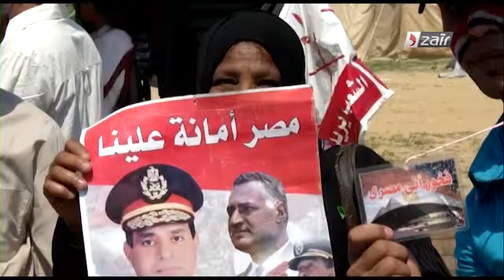ميدان رابعة العدوية تقرير اخباري على قناة الدزاير : حسين بوصالح